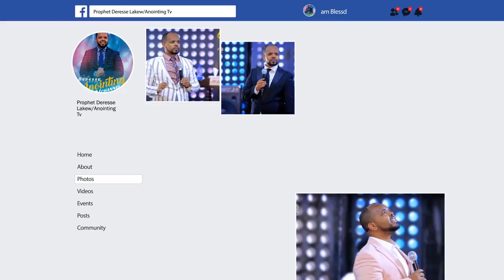ዘራሁኝ ቤቴ ሞላ...||MAN OF GOD PROPHET DERESSE LAKEW